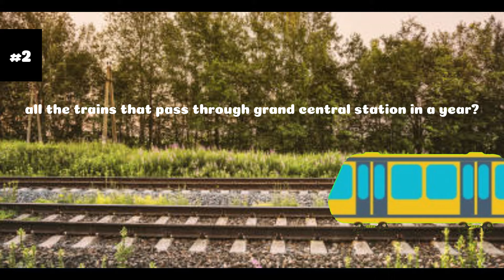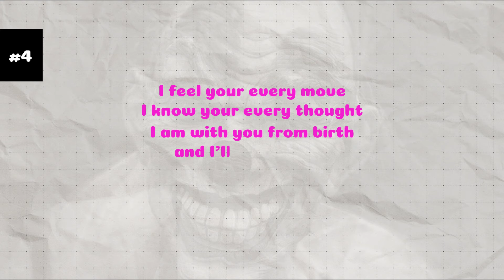Mind Boggling Riddles from Movies and Tv Show!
Riddles and movies make for a great combo, right? Riddles have been around forever, across different cultures and eras, and people have always enjoyed challenging each other with brain teasers. there's something satisfying about cracking a tricky riddle. Here are some good riddles from famous movies and tv shows.